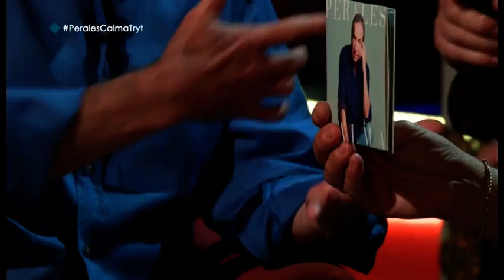Jose Luis Perales con Toni Rovira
Jose Luis Perales, presenta su último disco "La espera" con Toni Rovira.